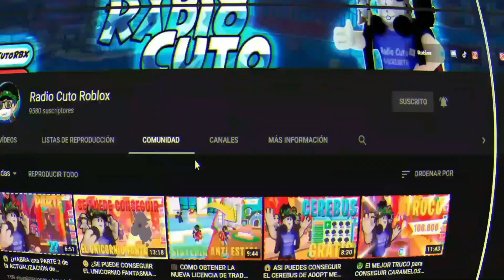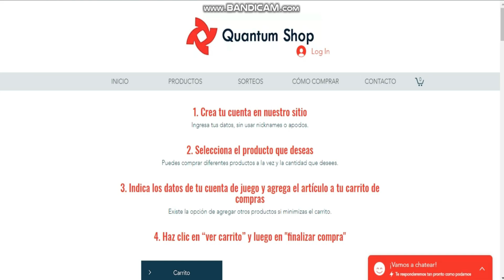🏳️ COMO CONSEGUIR LA BANDERA *GRATIS* DEL EVENTO MONSTERCAT ROBLOX